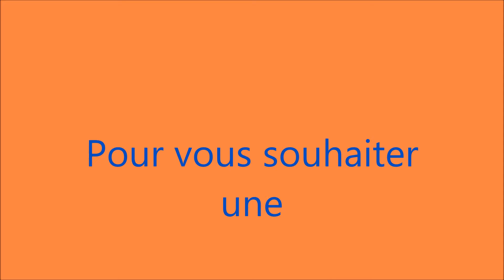bonne année 2015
une bonne année 2015 à tous, avec comme priorité la santé car 2014 ne nous a pas ménagé. Avec une pensée toute spéciale pour mon ami Stéphane.